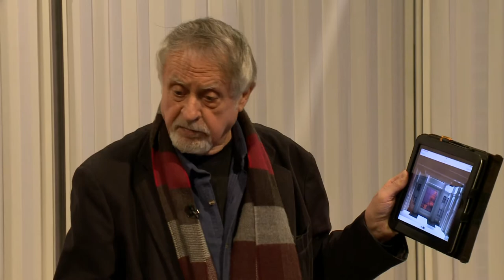Portréfilm Székely László díszlettervezőről (előzetes)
Székely László Kossuth-díjas díszlettervező, a Magyar Művészeti Akadémia tagja. A portréfilm  előzeteséből kiderül az akadémikus művészi alapállása, miszerint a díszlettervezés úgynevezett Gesamtkunst, azaz összművészeti  alkotói létforma. Ebben benne van a szobrászat, festészet, építészet; a díszlettervező helyett a pontosabb kifejezés inkább a tértervező alkotó ember, aki a színpadi teret fölhasználja a dráma megvalósítására. A látványtervező akkor végzi jól a munkáját, ha a színpadon van is díszlet, meg nincs is, így előtérbe kerül a legfontosabb szereplő: a színész. A művészt pályája során sohasem a tárgyak, hanem azok térbeli viszonylatai érdekelték; szerinte a mesterségbeli tudás fokmérője, hogyan tudja az alkotó a tárgyakat interakcióba hozni a térrel.
rendező, szerkesztő-riporter: Petrovics Eszter
operatőr: Kőrösi András, Bagi Ákos, Sibalin György